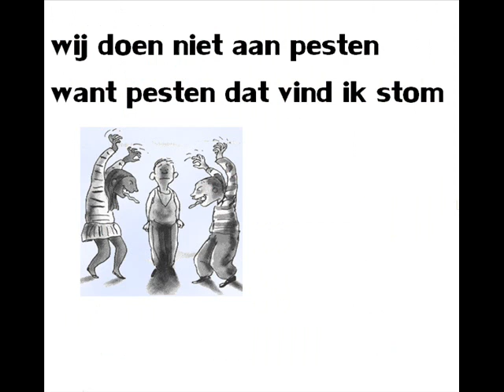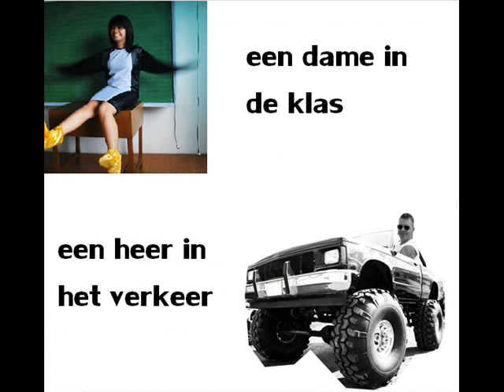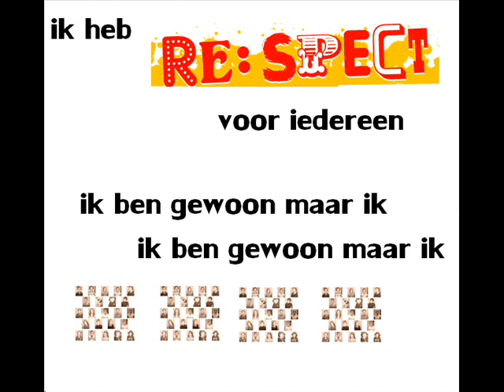respect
6de klas Heilig Hartschool Jette. Liedje over respect gebaseerd op black eyed peas en juf sofie